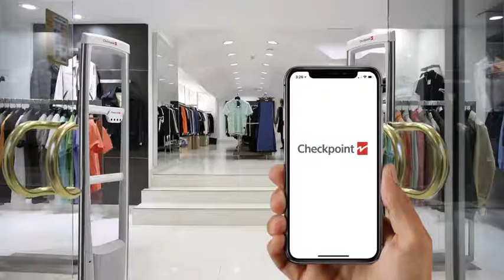50 Years of Ingenuity Checkpoint Systems